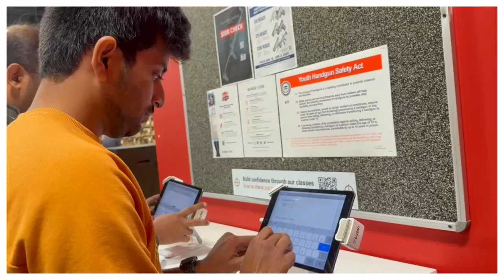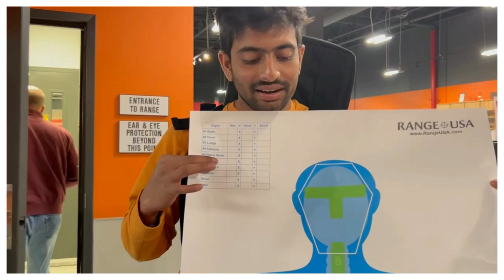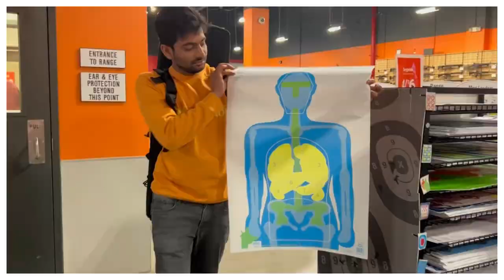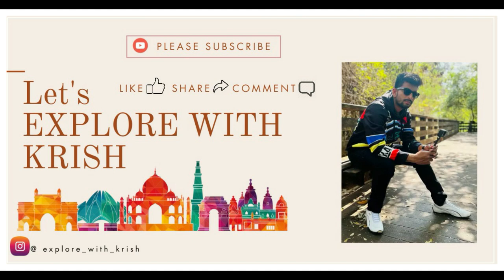First Real Gun Experience | USA Shooting Range | USA Telugu Vlogs | Pubg Guns | Vlog - 9